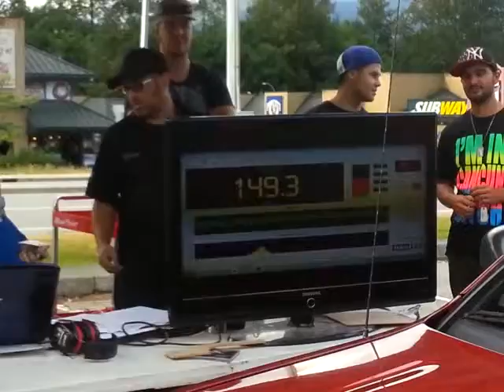Dave Vida Idbl Run - July 19 2014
@ Soundsgood Sound-off July 19 2014